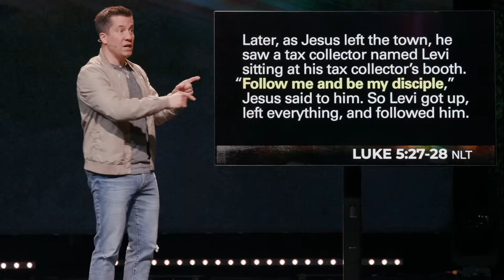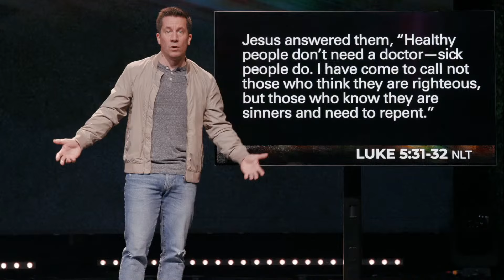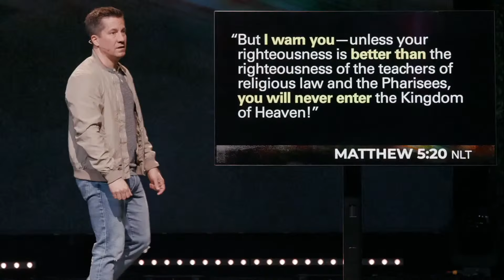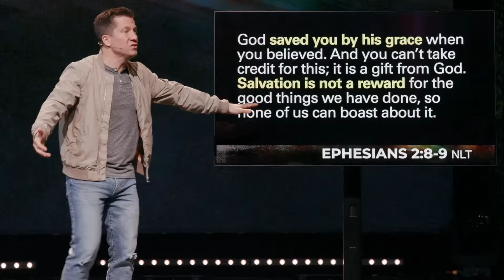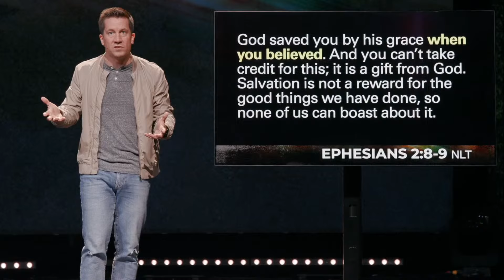The Problem with Religion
We are currently in a series called At The Movies, which does not stream online due to copyright laws. For our online platform, we bring back some of our most popular messages from this year!

Encore Presentations: Losing My Religion | Week 2 | The Problem with Religion

Bottom line: Grace is the antidote to religion.

No matter who you are, where you're from, or what you believe - You matter to God, you matter to us, and you're welcome here.